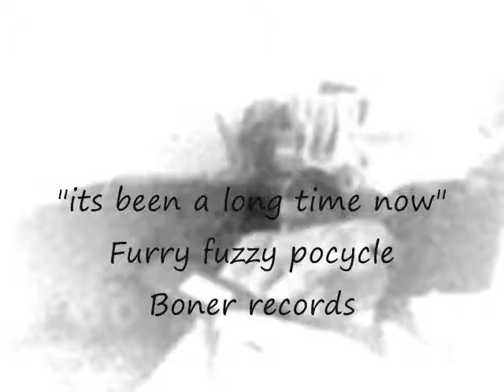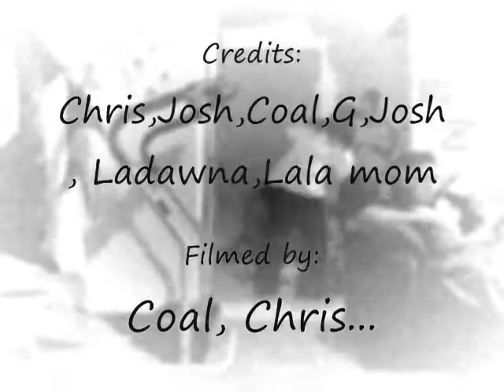furry fuzzy popcycle music vid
music by ffp in production by coal "its been a long time now" 2006
(C)opyright... 2006 ...